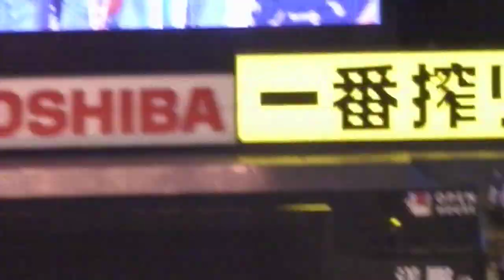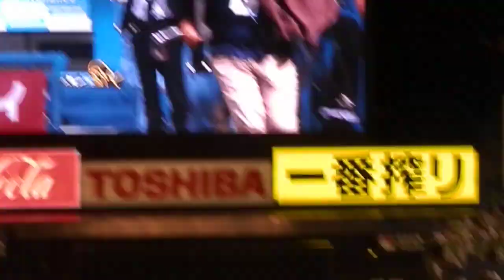2019 スワローズドリームゲーム 野村克也監督 代打で打席へ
2019/7/11 スワローズドリームゲーム 神宮球場

古田さん・川崎さん・真中さんに支えられながらの打席。投手は松岡健一さん。
バットを構えるとやはり沸かせます。
結果は申告敬遠。
この日一番の名シーンでした。

その後の池山さんのツーベースも見事でした。